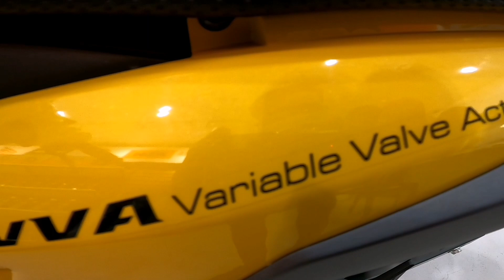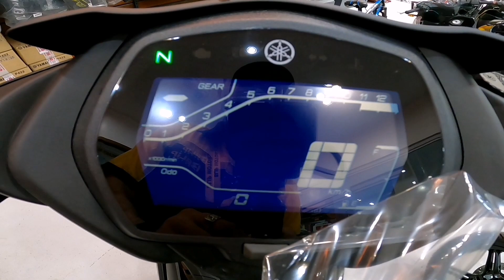Update sa new model ng Yamaha Sniper 155 R and Yamaha sniper 155 standard Four Variants color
Best comparison between sniper 155 R and Sniper 155 standard.. Yamaha Sniper 155 New model..
Shout out mga ka master Ride safe and God bless ❤️❤️❤️❤️